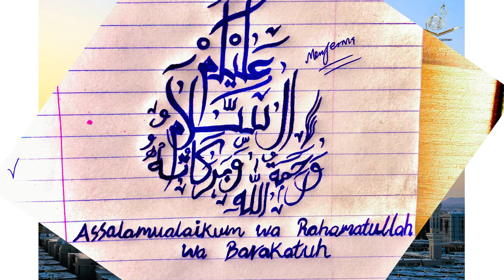IQRA ARABIC GRAMMAR SUBJECT NAHU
assalamu alaikum,

u come to know about

jawazime muzare.

jazakumullah khair.